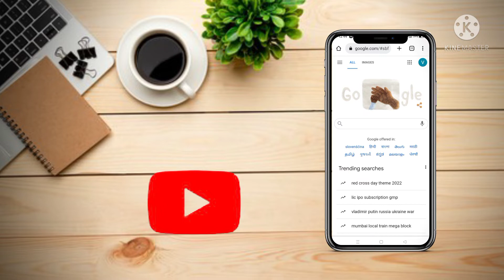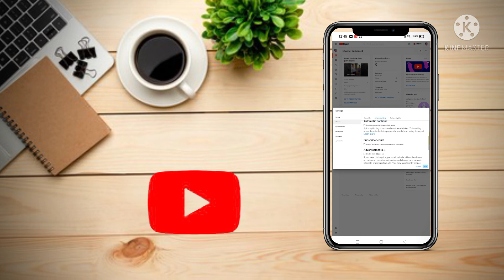How To Hide Subscriber on Youtube | How To Hide Subscriber On YouTube On iphone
How To Hide Subscriber on Youtube | How To Hide Subscriber On YouTube On iPhone 🔥 @Manoj Dey

How To HIDE YouTube Subscriber || YouTube Subscriber HIDE कैसे करें || Hide Subscriber On YouTube 🥰

so है gys कैसे हो आप लोग इस video में बताऊंगा की कैसे youtube subscriber hide कर सकते हैं || So Thank You To All